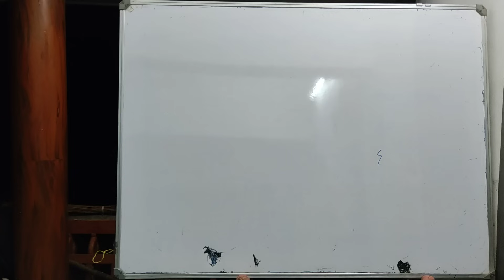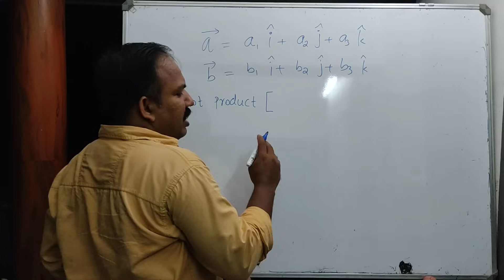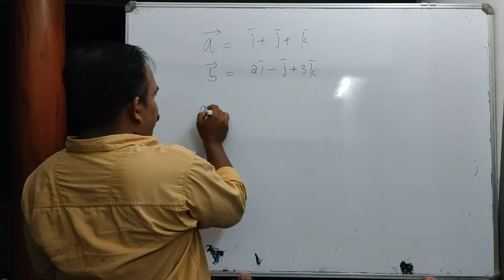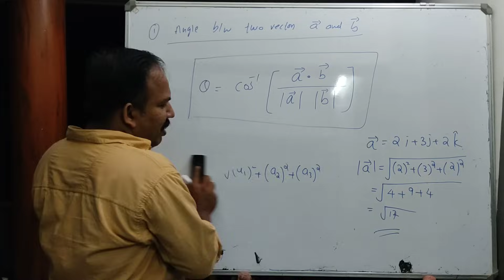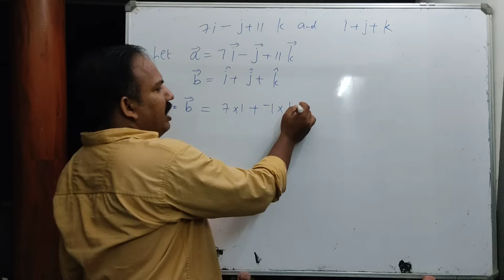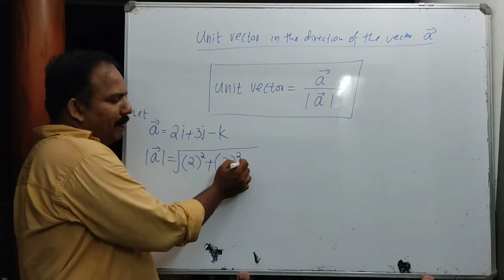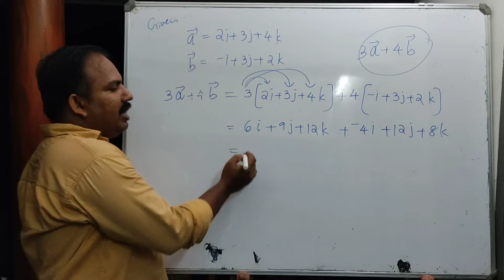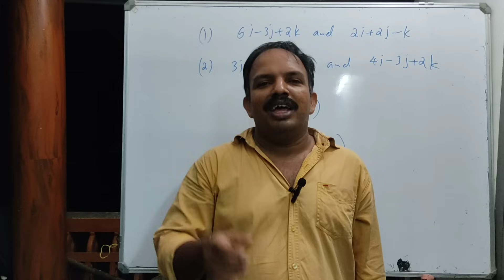Mathematics-II Class-1 Polytechnic Mathematics-2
Class-1 Vector Algebra,
Angle between two vectors,
Unit vector